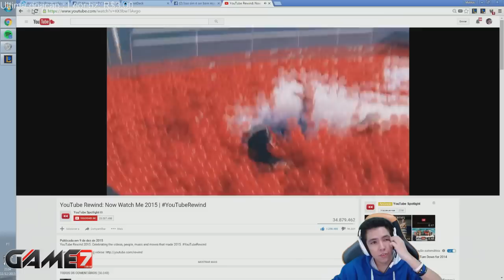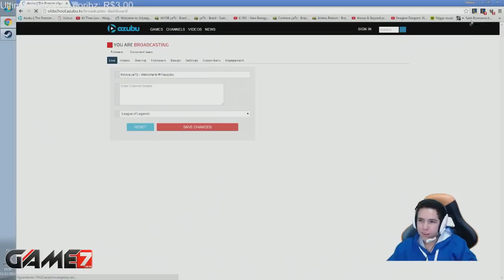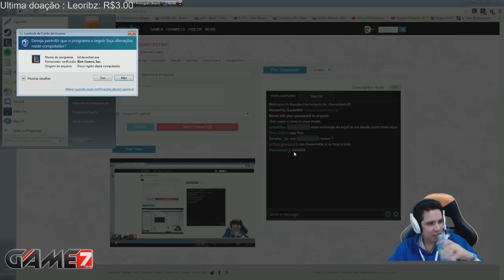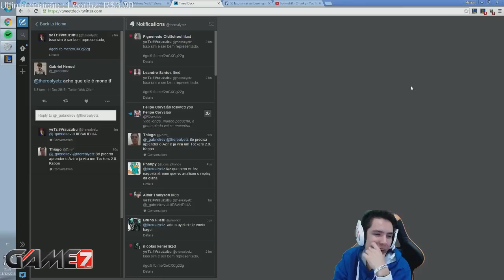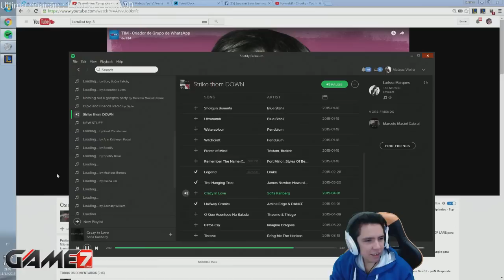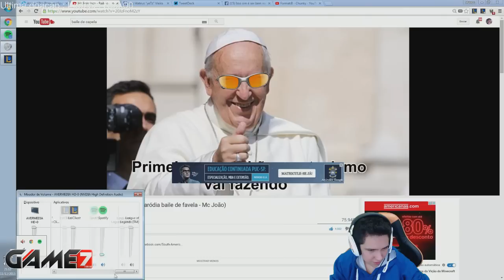SAFADÃO DO LEAGUE OF LEGENDS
Um video com Wesley Savraudão fazendo varias jogadas engraçadas no League Of Legends

Snap: yeetz21

Equipamento gamer e na game7!

Compre seu headset da Sennheiser na e-store!